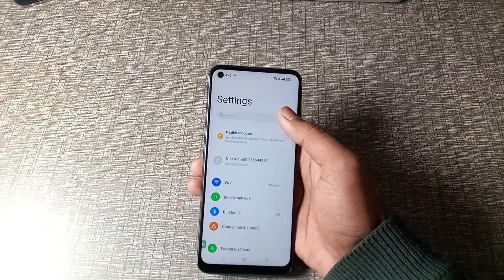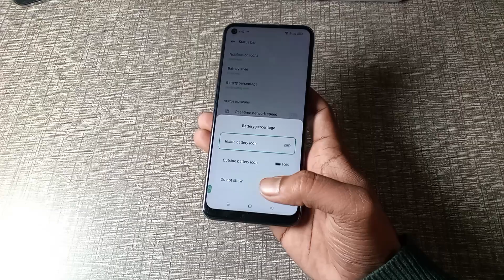oppo reno8 5g battery percentage settings, How to use battery percentage in oppo reno8 5g